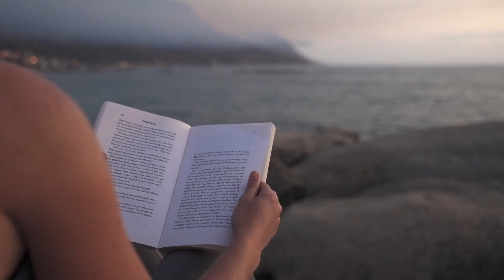Sesja regresywna Stefan część 1/3 Kalina Kondrat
Nagranie jest zapisem fragmentu sesji z 3 czerwca 2020 roku.
Sesja o zupełnie inna niż wszystkie, bo wcielenie o którym w nim mowa jest inne niż wszystkie. Dlatego pomimo jakości nagrania decyduję się na publikację.